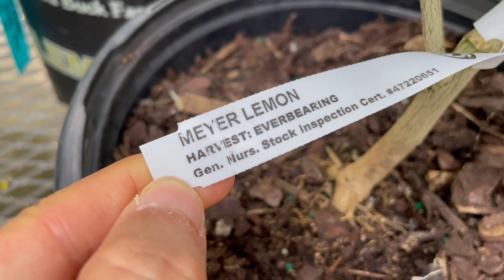冬天闲逛花店，看看温室里的花朵，果实，和休眠的植物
地址：8636 Reesor Rd, Markham, ON L6B 1A8